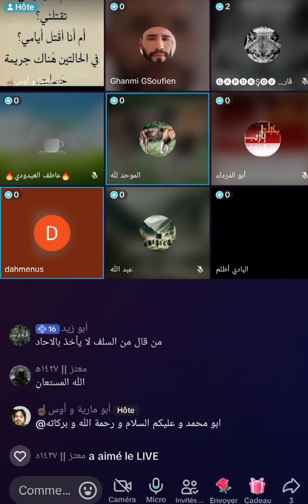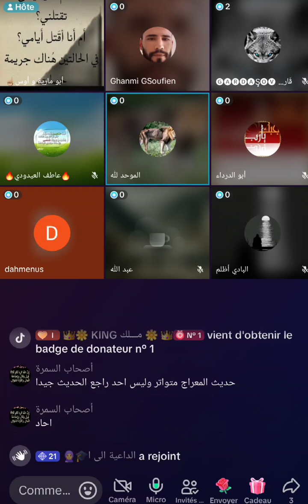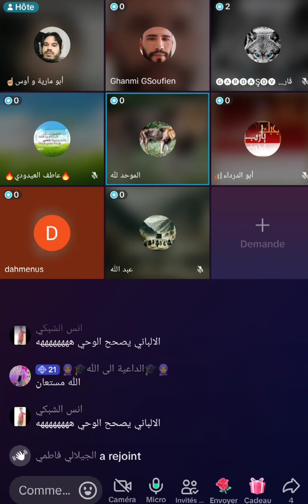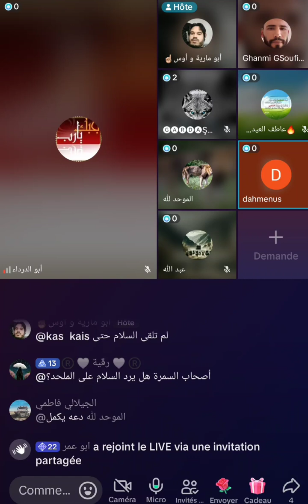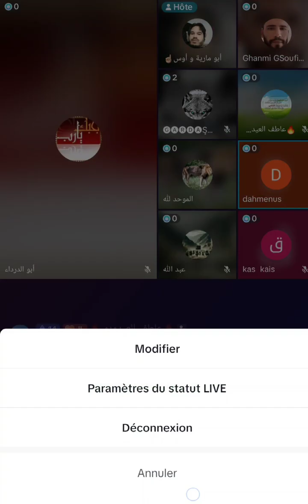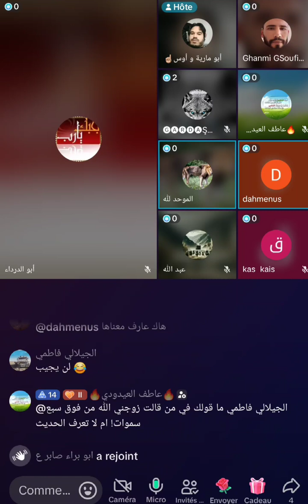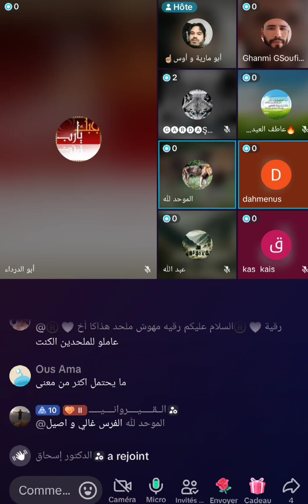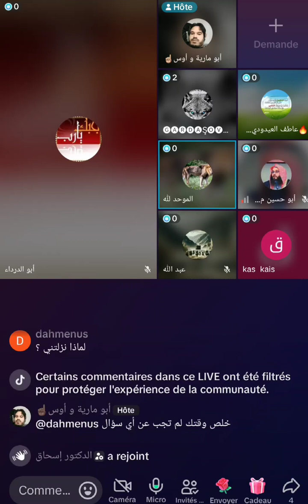الرد على أحد الأشاعرة في حجية خبر الآحاد و الآية المتشابهة في العقيدة